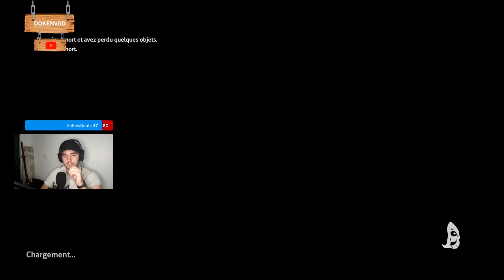On part pour l'exploration ! (Subnautica : Below Zero) #5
Après s'être concentré sur la base on part à l'exploration !